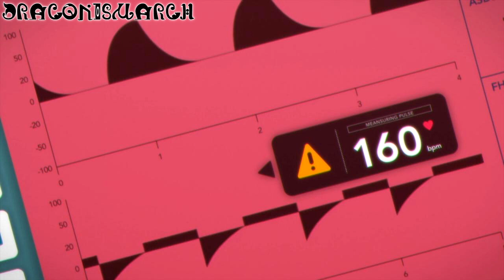Reaction: Sword Art Online II | Episode 13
MY DAMSEL IN DISTRESS SENSE IS TINGLING